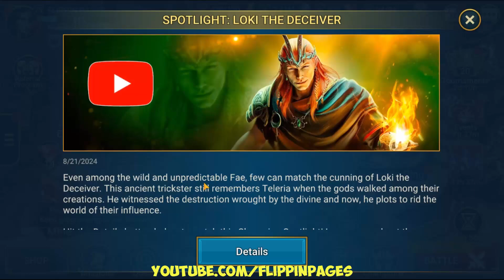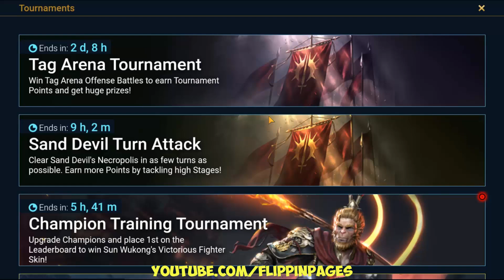Let's Play RAID: SHADOW LEGENDS DAY 419 TIMIT THE FOOL (Android Gameplay)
WELCOME TO RAID: SHADOW LEGENDS™!
Teleria trembles. The shadow cast by the Dark Lord Siroth grows longer with each day. Only one hope stands in defiance: You. Answer the summons of the Arbiter to liberate the realm.

Assemble an alliance of Champions and command them in arena battles, dungeon runs, clan boss fights, and story missions. Discover a sprawling, fully voiced story campaign through 12 striking locations intertwined with PvP gameplay, forming one of the most cohesive gaming experiences in the battle collection RPG genre.

Start raiding today and experience exhilarating clan-centered cooperative play, unprecedented skill customization, and a mind-boggling range of strategy. May the Arbiter grant you victory!

Master Unparalleled Skill Customization
Try out 1+ million Champion Builds and tweak your teams any way you like. Balance the strengths and weaknesses of your Champions and mold them from an unruly band of mavericks into an invincible union of savagery.

Devise your strategy and arm your Champions with potent artifacts to aid them in their crusade. Level them up to launch powerful special skills, AOE attacks, and more as you put them in action.

With limitless challenges, victory goes to the player who best knows the Champions, teams, and strategies needed to dominate Raid.

Challenge Yourself in the PvP Arena
Confront other players in heated arena battles to unlock special gear and ascend the rankings. Study every battle and learn from it to turn your team into a force of nature. Scale the top of the rankings to access rarer items to ascend your Champions.

Join a Clan and raid shoulder to shoulder with your noble compatriots to rise up the Clan Rankings, claim Clan Activity bonuses, and collaborate on dungeon runs against vicious Demon Lords. Hold courage close and make the call of your Clan echo through Teleria.

Beginners Tips
Greetings, heroes!
Before you jump into the world of RAID: Shadow Legends, we have some handy early game tips for beginners to the realm. Our advice will help you get off to a strong start while steering you clear of the things you should avoid.

Get ready for a deep and nearly endless adventure
RAID: Shadow Legends takes players on an epic journey as they amass an army of Champions to rid the land of an unknown scourge and save the realm of Teleria. As we kick off this list of RAID: Shadow Legends tips, we must stress that all who heed the call should be ready for a tremendous adventure.

Familiarize yourself with the Affinity system
There are four types of Affinities in RAID: Shadow Legends, and you’ll need to understand them all in order to succeed. Three Affinities exist in balance with one another, while the fourth offers no particular advantages or disadvantages against the others.
Magic (Blue): Beats Spirit (Green), weak to Force (Red);
Spirit (Green): Beats Force (Red), weak to Magic (Blue);
Force (Red): Beats Magic (Blue), weak to Spirit (Green);
Void (Purple): No counter, no weakness.
Thorough recall and understanding of these Affinities and the way they interact with each other will often be the critical deciding factor in combat.